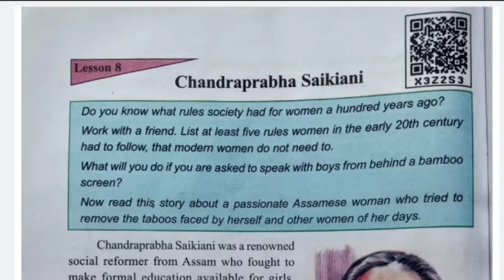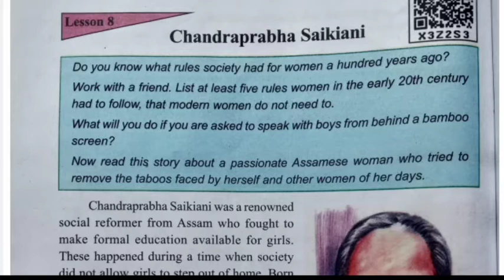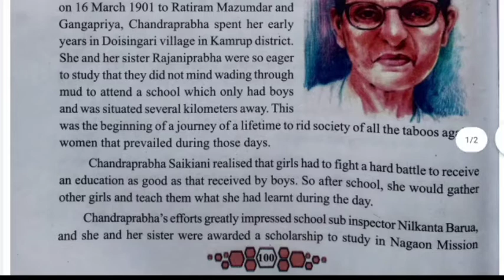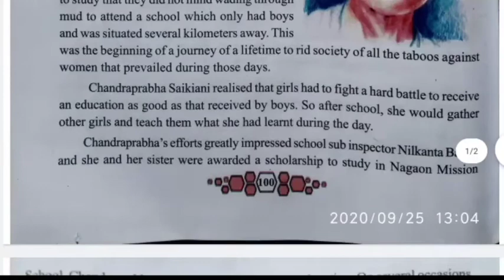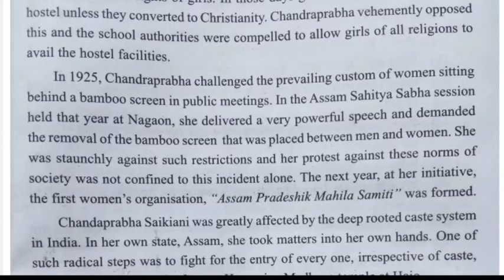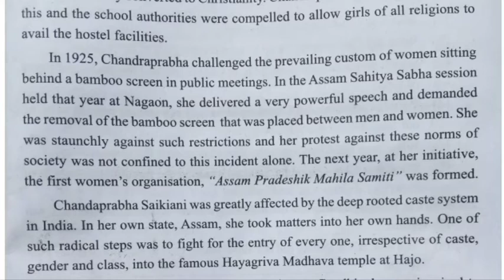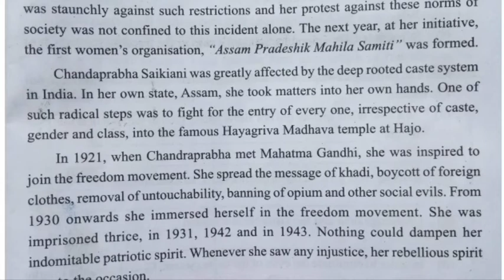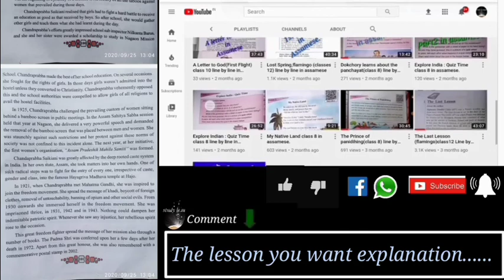Chandraprabha Saikiani Class-8 line by line explanation in assamese.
here i am trying to help all, and give my best, i have a great request don't waste this wonderful opportunity this season. Ask me more Question for more Solution. Hope your HS exam will be the best.